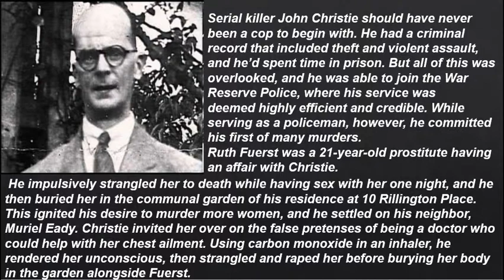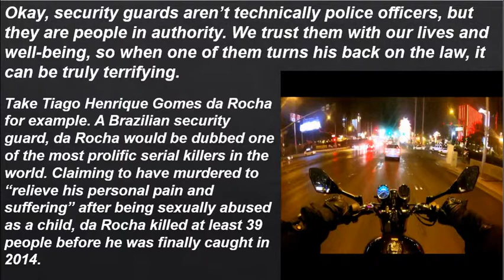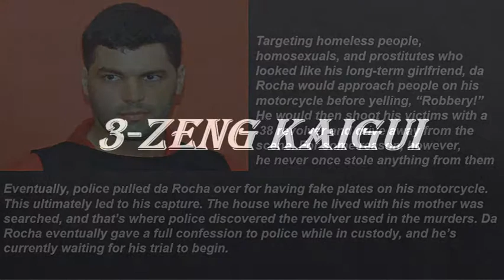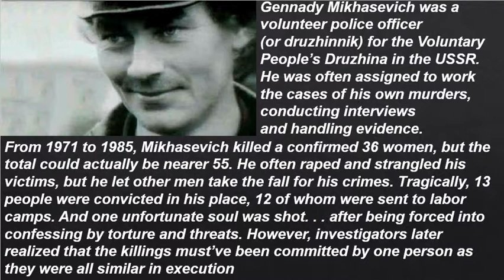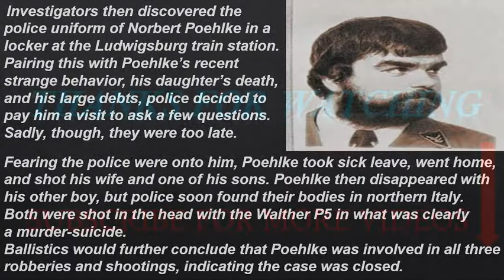7 Serial Killer Cops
7 Serial Killer Cops

you will read about 10 prolific serial killers, all of whom were police officers. Some even investigated their own crime scenes, and they all abused their power and authority to carry out heinous crimes